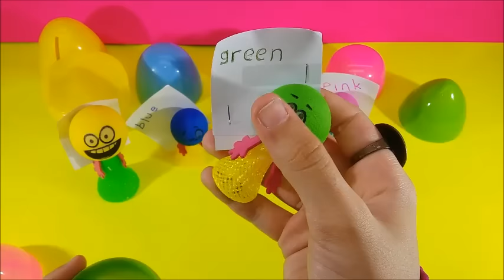Surprise Eggs Colors Learn, Smiling Faces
fun for the kids and watch a tutorial surprise eggs smiling faces